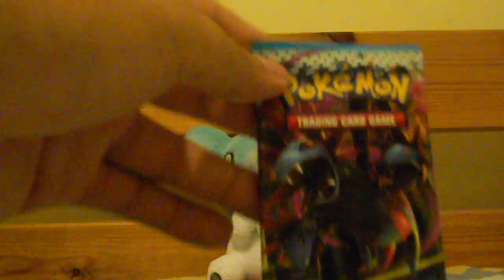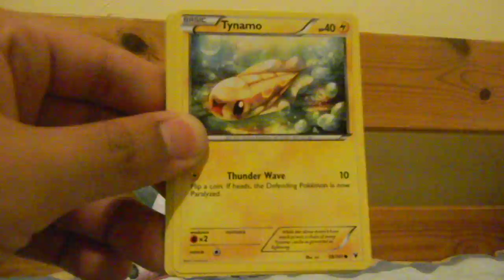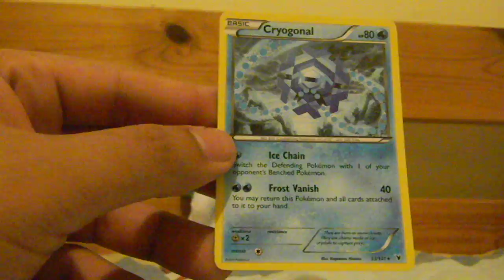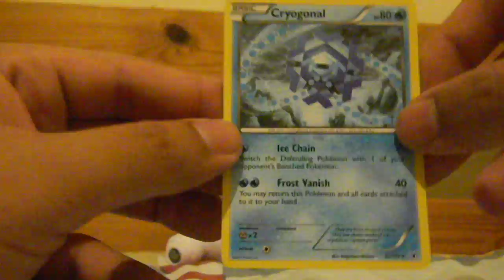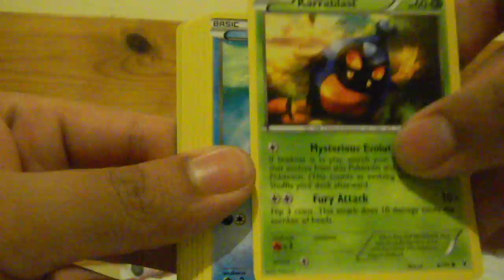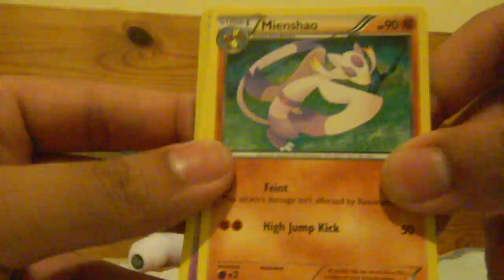Opening Two booster packs of Noble Victories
Got this packs at Kmart.

Will have a coded card raffle once I have my first 100 Subscriber.